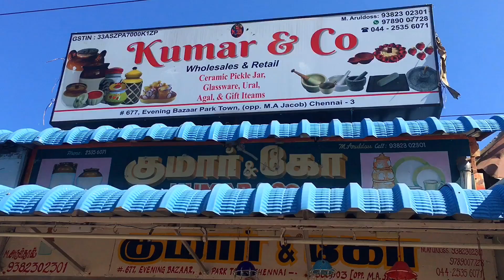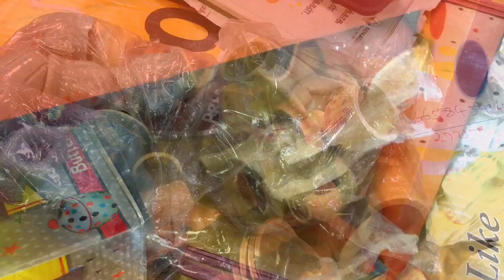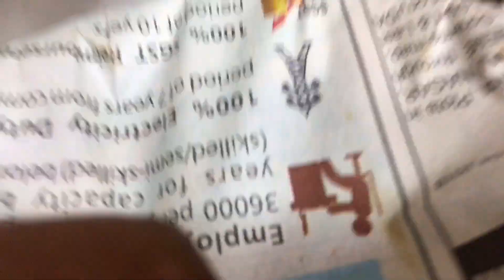Cheap and Best Wholesale and Retail Ceramic jars Shops starting price just @ ₹19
Shop Address: Kumar and co, 677# evening bazaar park town, chennai-3.
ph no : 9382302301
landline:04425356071